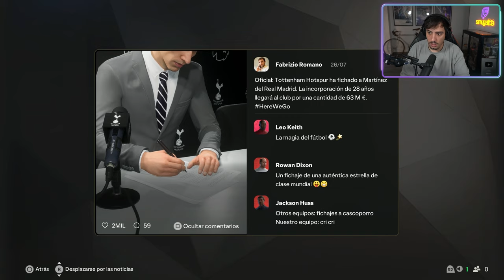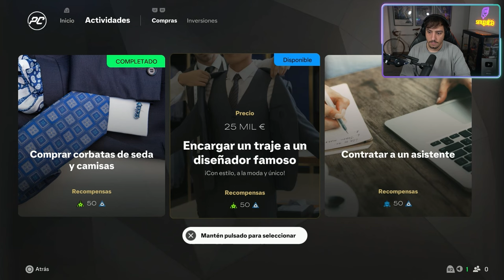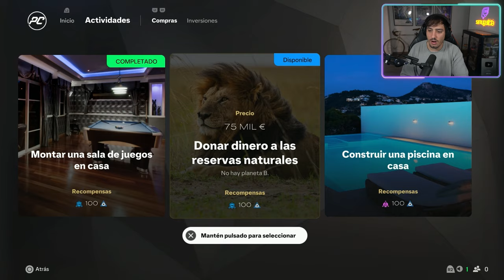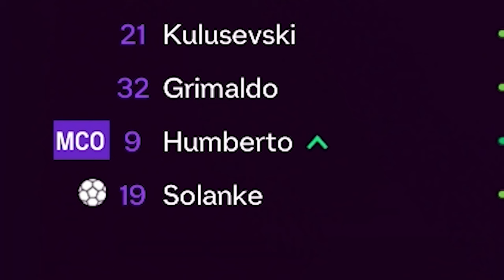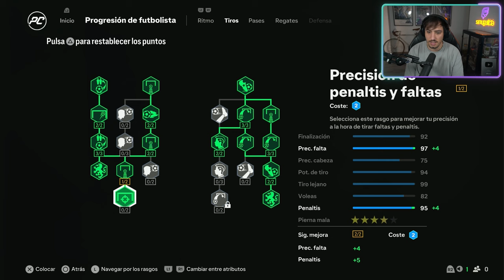FICHÉ POR UN EQUIPO SIN TÍTULOS PARA SALIR CAMPEÓN | MODO CARRERA JUGADOR EA FC25 #9